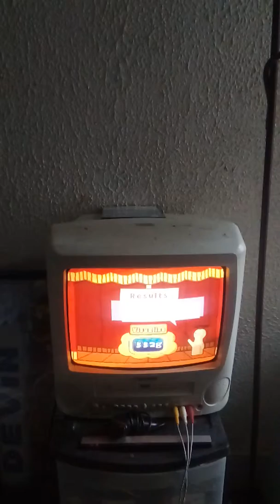Big Brain Academy Wii Degree - Visualize - Train Turn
The goal of Train Turn is to get the train to the exit. But on Medium, Hard, and Expert. Getting the train to the exit will be tricky. But on Hard and Expert the road will turn and you have to more parts to put on to the road. But on Expert not only the road will turn but you'll have to go from finish to start. And if you want you can say 👋👋👋👋👋👋👋👋 anytime.